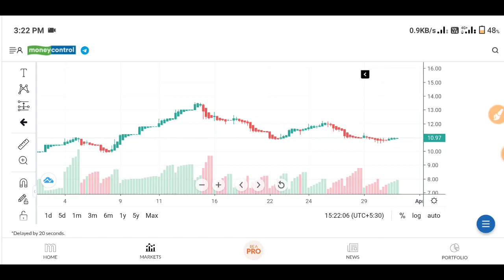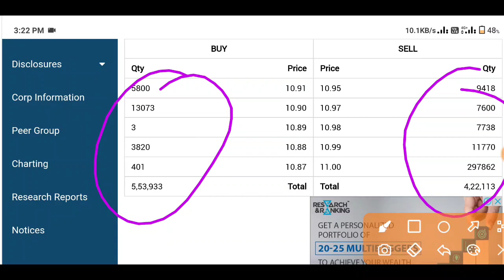Syncom Formulations Latest News | Syncom Formulations Share News | Pharma Penny Share 2022